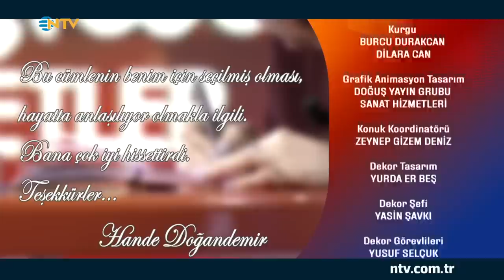Bambaşka Sohbetler 106. Bölüm - Hande Doğandemir